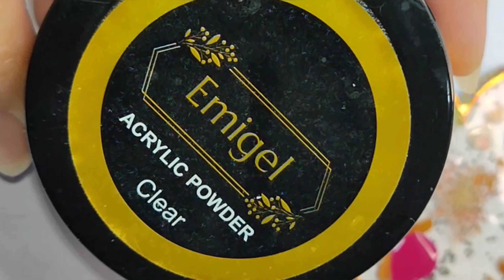#310 cute nail art designs using @emigelprofessional nail art products | best nail art designs